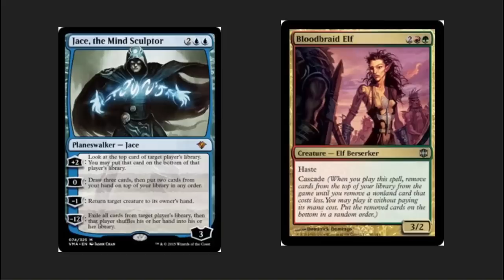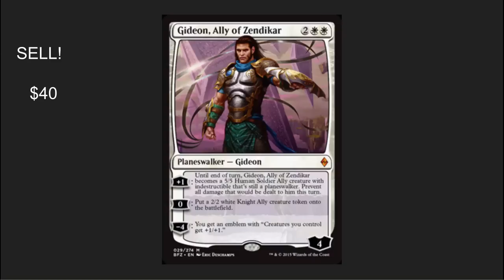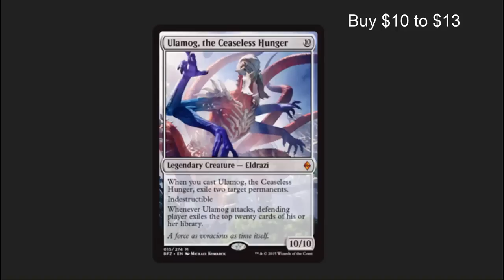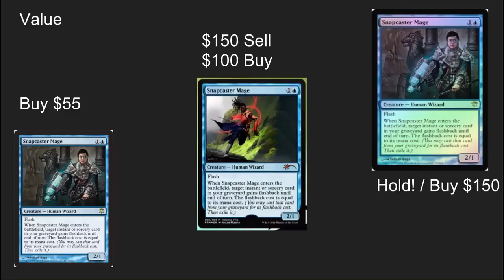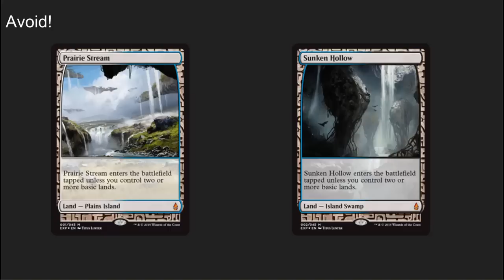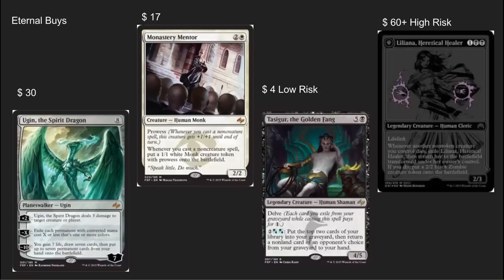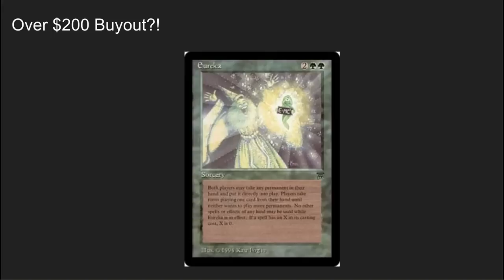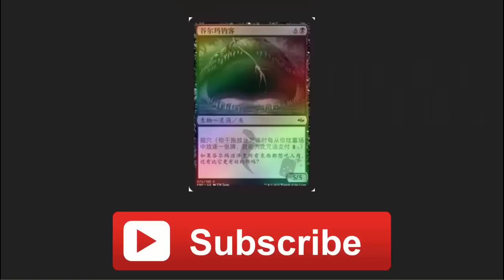October Speculation & Investment - Mythic MTG Tech # 235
Baby Jace, Expeditions, Standard Pro Tour cards to sell and Modern staples to buy.